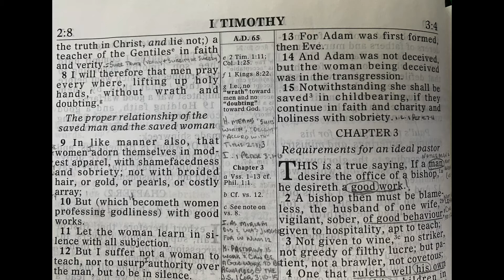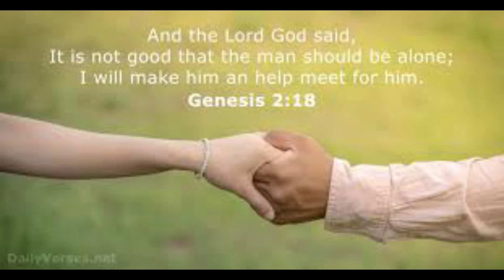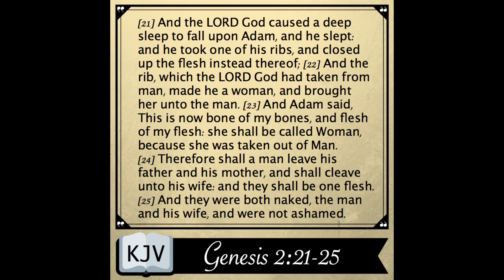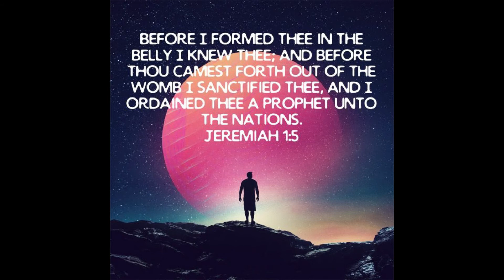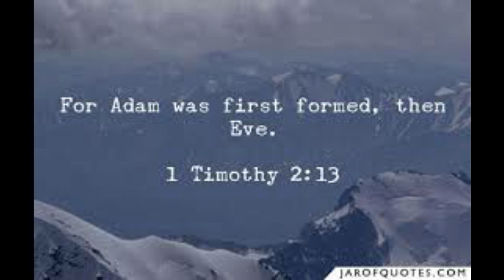1TIMOTHY 2:13 - ADAM THEN EVE (LINE UPON LINE)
This is a study on the 1 Timothy 2:13 and the order by which God formed Adam first and then Eve.